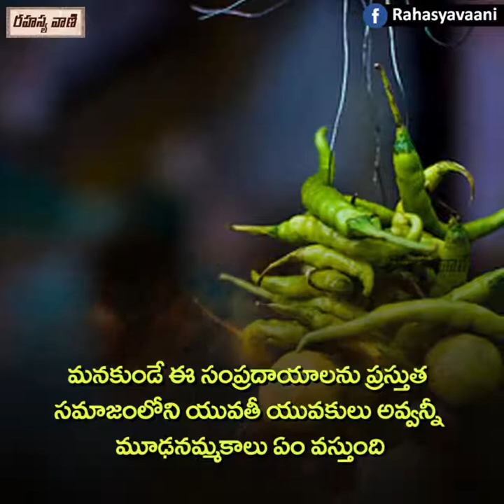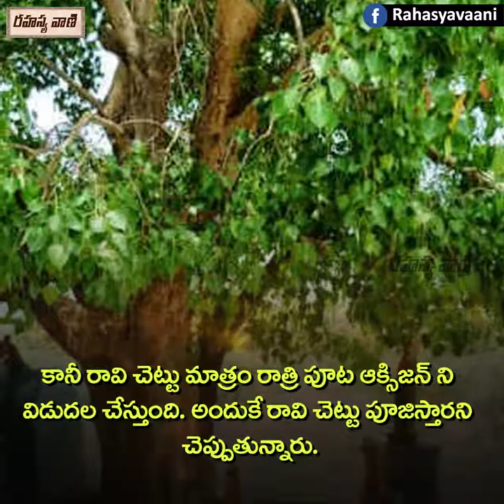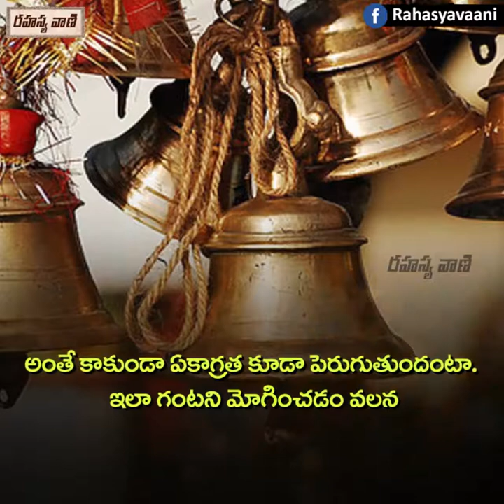scientific reasons Mahankali temple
temple where we worship godess MAHAKALI